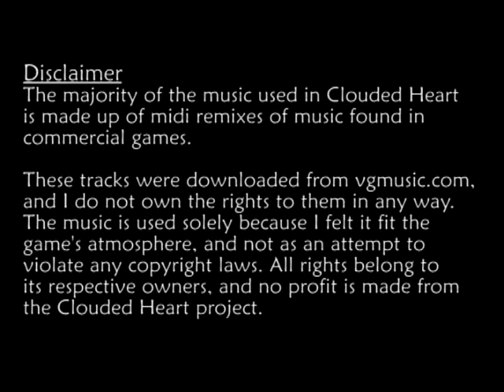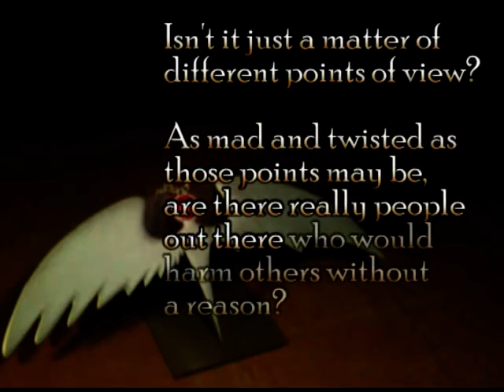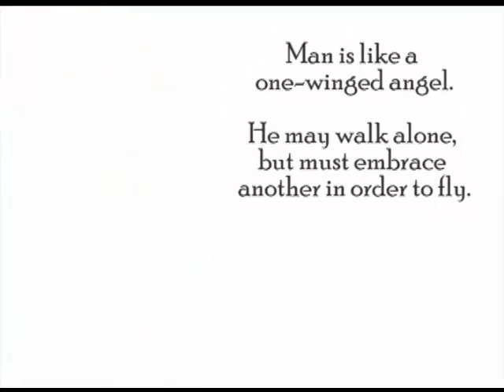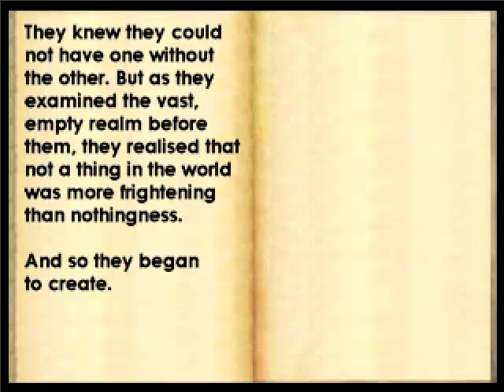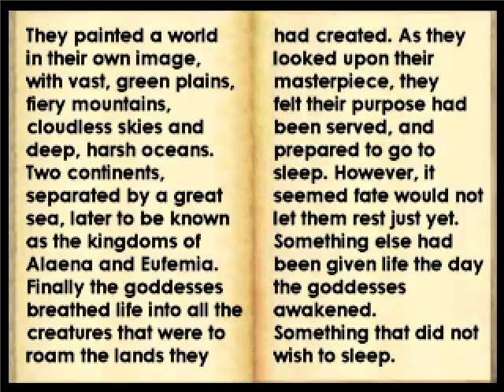Let's Play CLOUDED HEART [1]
I challenge myself to a one-sitting full LP. I did not realise what I was doing...
Clouded Heart is an RPG Maker 2000 game created by Karl-Martin Hogsnes .